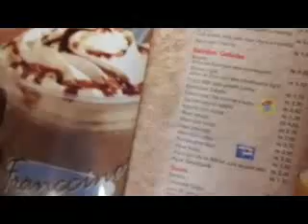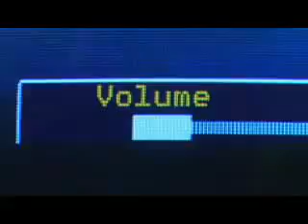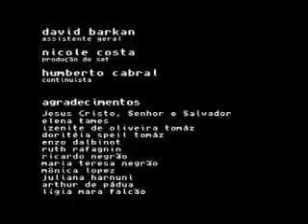14 kbps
A man lives happily in the 80s, but only until his tape of A-ha (his favorite band ever) gets damaged. When he goes to the city and tries to buy a new one, we realize the man actually lives in year 2006. Things start going really wrong for him from this point on...

Cast:
Leonardo Filho
Fabiano Cunha
Anne Sibele
Paulo Hey

Directed by: Lucas Negrão
Producer: Lilian Falcão
Screenplay: Katia Kreutz
Director of Photography: Felipe Hermini
Sound Design: Rafael Bic
Editor: Katia Kreutz